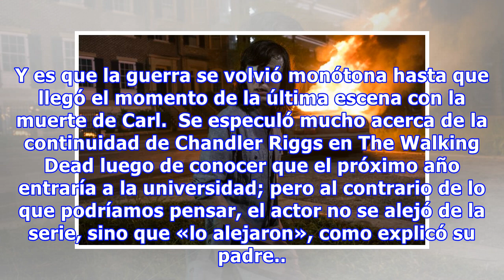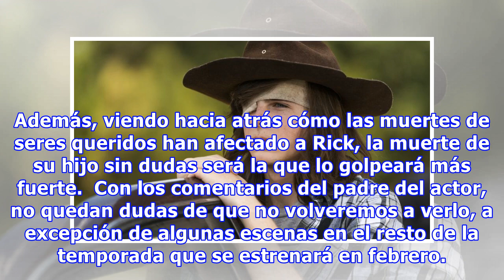The Walking Dead: esta es la verdadera razón por la que Chandler Riggs dejó la serie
No hay dudas de que el último episodio de The Walking Dead será recordado como el que le dio un giro a la temporada. Y es que la guerra se volvió monótona hasta que llegó el momento de la última escena con la muerte de Carl.  Se especuló mucho acerca de la continuidad de Chandler Riggs en The Walkin...